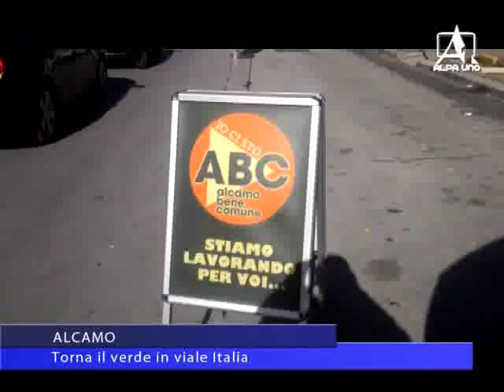Notiziario del 02 12 15 ALCAMO - Torna il verde in viale Italia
Iniziate questa mattina le operazioni di piantumazione dei Cocus in viale Italia ad Alcamo. Le nuove piante, acquistate con la decurtazione dei gettoni di presenza dei consiglieri comunali di ABC, costituiranno la nuova alberatura dell’importante arteria, rimasta completamente spoglia dopo la morìa di palme a causa del punteruolo rosso.